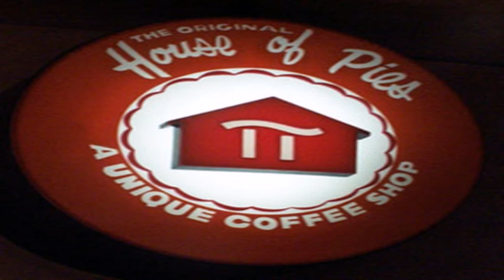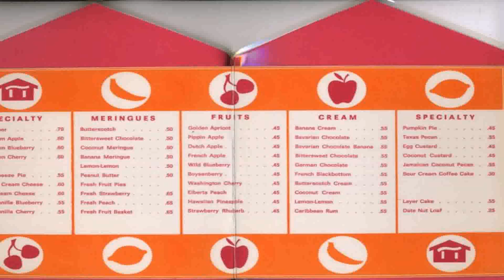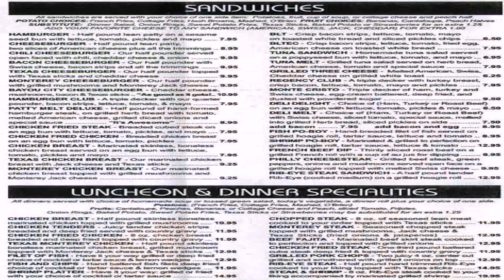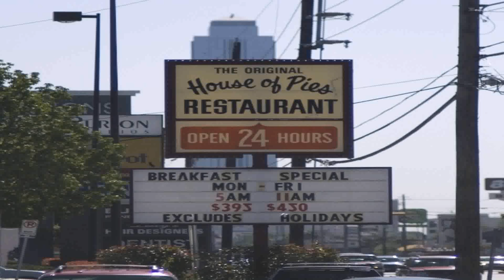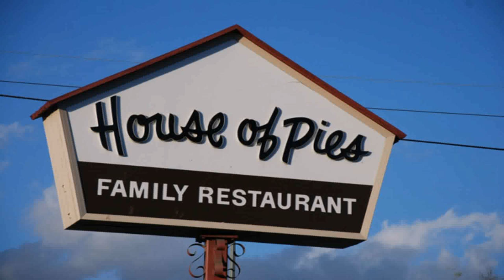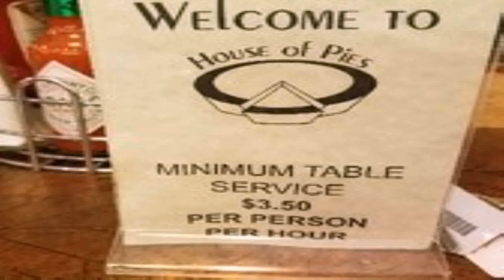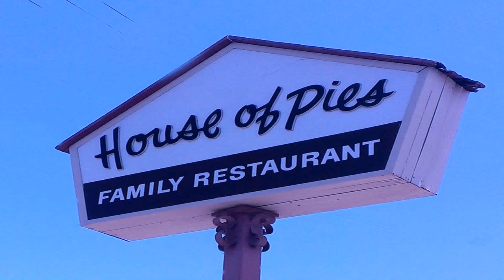House Of Pies (see description) (see description)